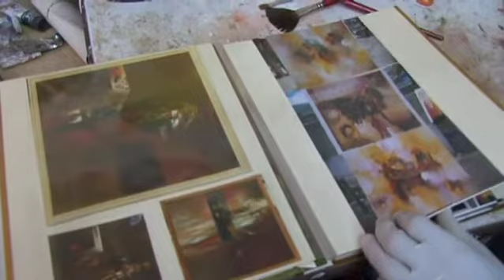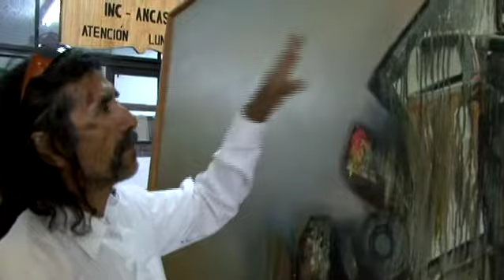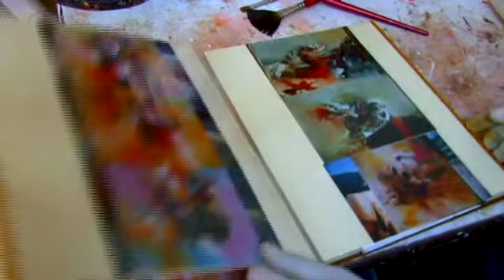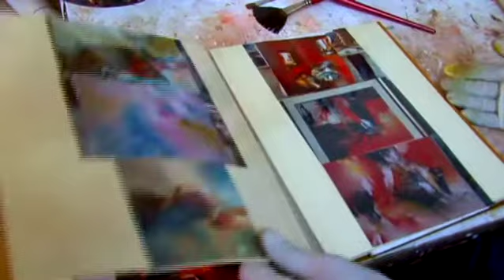Miguel Mestanza (semblanza HB Video & Films)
Gracias a HB Video & Films.
Huaraz, septiembre del 2008.